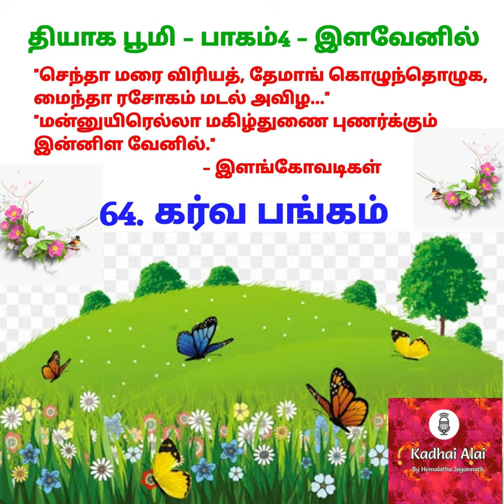Thyaga Bhoomi-Part4- 64. Garva Bangam I 64. கர்வ பங்கம்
Kadhai Alai - Tamil Audio Books
Listen on the platform of your choice:
Youtube, Google Podcast, Apple Podcast, Spotify, Amazon Music, Audible, Jiosaavn